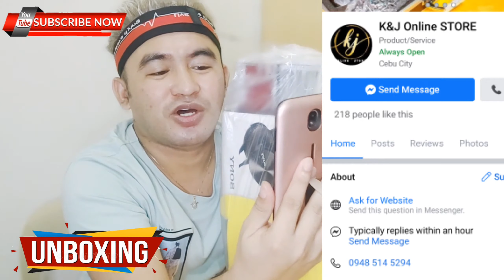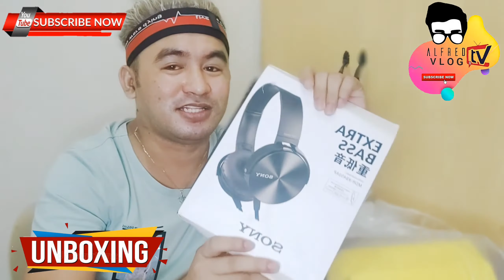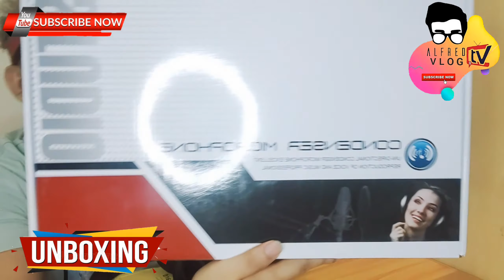UNBOXING of BM-800 CONDENSER MICROPHONE,V-8 SOUNDCARD WITH PRO MIC STAND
Bm800 Condenser Microphone & V8 Soundcard Set ( 100% legit)

*ITEM SET*
-bm800 condenser microphone
-v8 soundcard
- with free headset
_Price_2699.00Php
via LALAMOVE delivery.

FOR ORDERS & FOR MORE INFO!